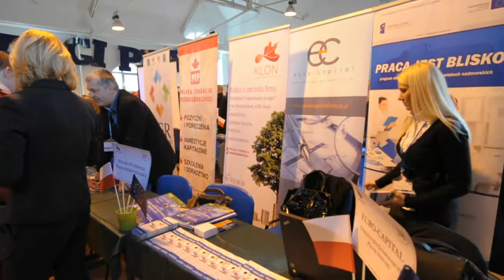Międzynarodowe Targi Pracy w Świnoujściu